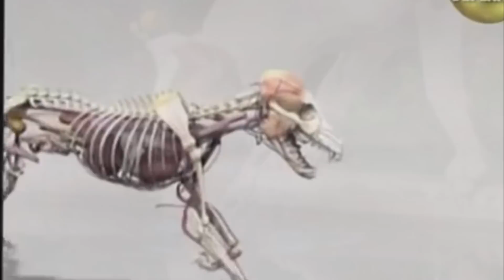El Pitbull Terrier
Sin duda el más conocido entre todos los terries, es el Pibull terrier, sin duda a pesar de su mala fama es uno de los mejores perros de guardian y de compañia.